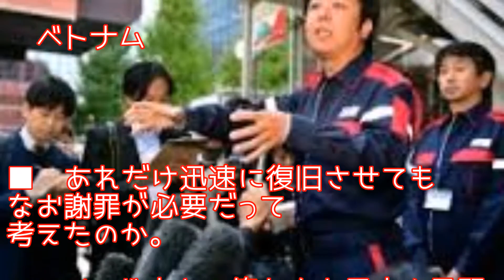【海外の反応】道路陥没事故の福岡市長の誠実な対応に海外驚愕と賞賛の嵐！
先日博多駅前の道路陥没後の復旧の早さに対する反応を記事にしましたが、
通行の再開後は、BBC、CNN、ニューヨークタイムズ、ガーディアンなど、
あらゆる大手メディアが報じ、バイラルメディアもこぞって取り上げるなど、
まさに世界的な話題になっています。

【海外の反応】「なんていう責任感の強さだ」福岡市長の誠実な対応に海外驚愕と賞賛～すごいぞニッポン
【閲覧注意】八甲田山遭難事件が衝撃すぎる！日本史上最大の遭難事故に目が釘付けに
【裏芸能】市川海老蔵ボコボコ事件の真相！関東連合との闇 その時小林真央は
 【海外の反応】「こんなことをしてくれるなんて！」G20杭州サミットで安倍総理が中国ホテルの清掃員に残したメッセージ。中国人民が感激!